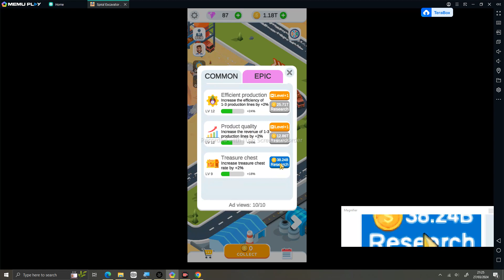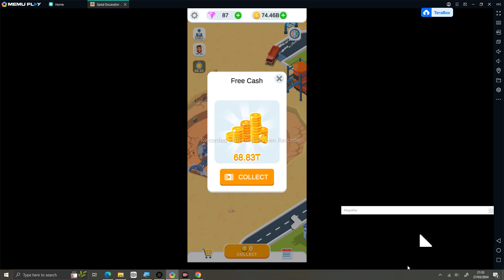Spiral Excavator Empire bagian 3